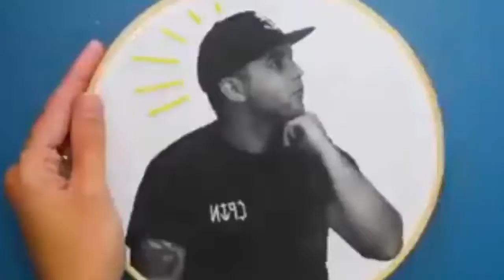Easy Crafts Ideas | DIY ROOM DECOR♦ Easy Crafts Ideas at Home for Teenagers P11✔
Send us your video links via email and we'll put them in our compilations!